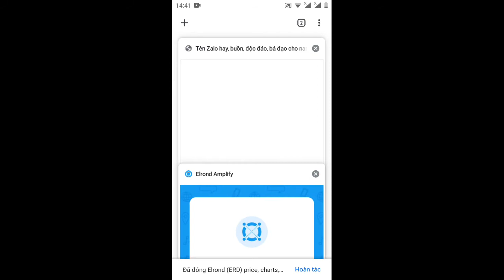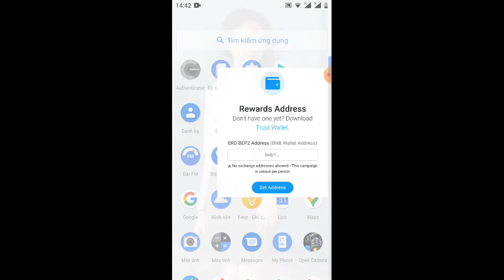hướng dẫn nhận 30 ERD =15$ (ăn chắc 100%)đã lít sàn binace và nhiều sàn khác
Link ĐK

💰💰KÈO MIỄN PHÍ NHẬN 10.000 CỔ PHẦN.(có thể đổi ra BTC ,ETH

💮💮💮Cơ hội bốc thăm may mắn khi tham gia các gói đầu tư !!! 💎💎💎

👉 Lưu ý KYC
1(tải lên ảnhChụp một bức ảnh tự sướng có khuôn mặt của mình
2) tải lên ảnh giấy CMND mặt trước
3) tải lên ảnh giấy CMND mặt sau